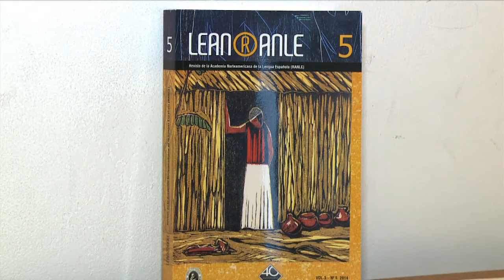Luis Ambroggio: “El idioma español está modificando la vida y la política de los Estados Unidos”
El reconocido poeta Luis Ambroggio presentó su libro "En el jardín de los vientos", que reúne su obra poética 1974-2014, en la Sala Juan L. Ortiz de la Biblioteca Nacional, con la participación de los escritores María Rosa Lojo y Antonio Requeni.
"He escrito la mayorí­a de mis poemas en el escape elemental de los aviones", señala el escritor, quien también es aviador aficionado.
Ambroggio es autor de diecisiete poemarios, entre los que figuran "Poemas de amor y de vida", "Oda ensimismada", "Los habitantes del poeta", "El testigo se desnuda" y "La desnudez del asombro", entre otros.
En su ensayo "El exilio" como condición poética asegura que "el poeta lleva el exilio a cuestas". Palabras como trashumancia, exilio, deseo, parecen atravesar toda su obra.
Luis Alberto Ambroggio (1945), nació en Córdoba, Argentina.  Se doctoró en Filosofí­a y desde 1967 reside en los Estados Unidos.
Es presidente de la Academia Norteamericana de la Lengua Española, con sede en Washington.
Tanto por su experiencia como por su desempeño académico, es un  especialista a la hora de reflexionar sobre cómo la presencia de 50 millones de hispanoparlantes modifica dí­a a dí­a los usos del idioma inglés en los Estados Unidos y, por lo tanto, la forma de ser de sus habitantes.
Como crí­tico y ensayista se especializó en la poesí­a de los Estados Unidos escrita en español, en temas relacionados con el bilingüismo y la identidad.
Participaron del panel los prestigiosos escritores Lojo y Requeni y moderó el encuentro la traductora pública Alejandra Karamanian.